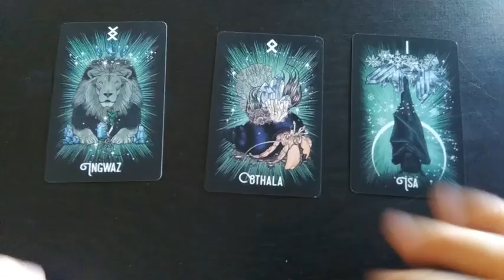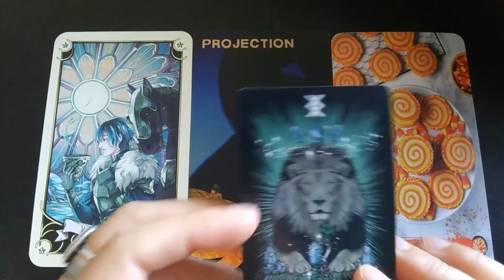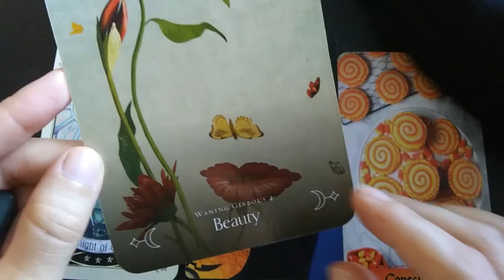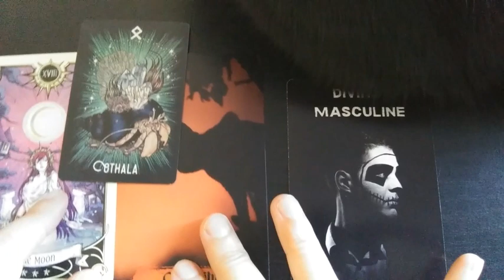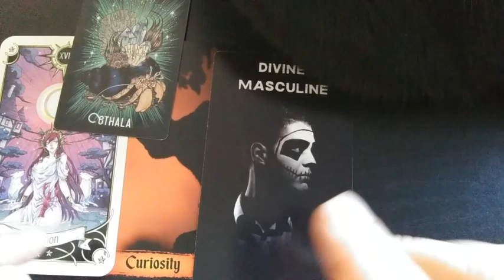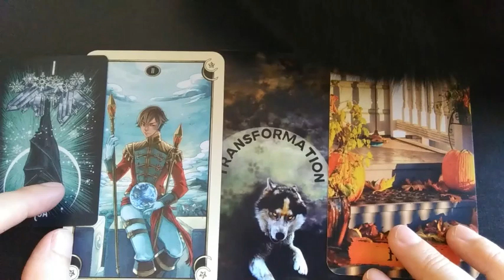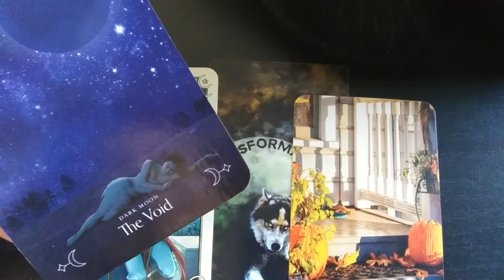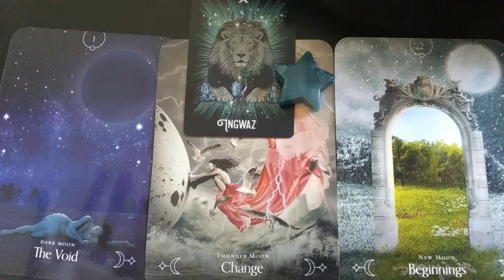🌟☄️🌚NEW MOON MESSAGES- Quick Pick A Card Reading with mini Reiki🌑✨💫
✨ 🔮Let's find out what is happening in this new moon cycle?🔮✨ This is a pick a card reading with tarot cards, oracle cards, divination dice and a sprinkle of pins =)

Time Stamp:
0:00 Intro. I 1:32 Oracle deck list l 2:26 Group One I 8:55 Group Two I 17:03 Group Three l 24:30 Reiki

15 minute reading $15.00
30 minute reading $30.00
50 minute reading $45 ♥️♥️♥️🤗 🌈

💫Decks Used 💫
Autumn's Delight Oracle (by V, Love and Crystals)